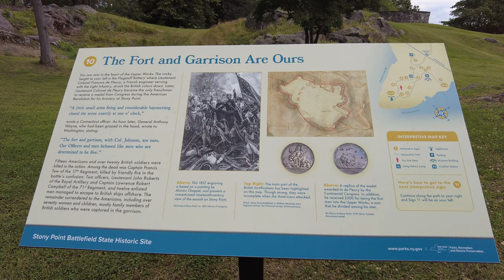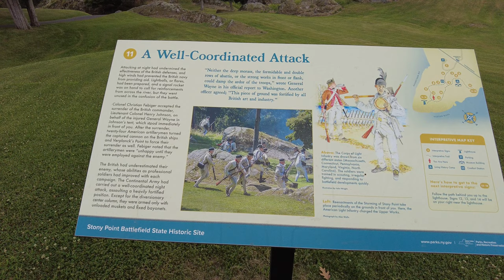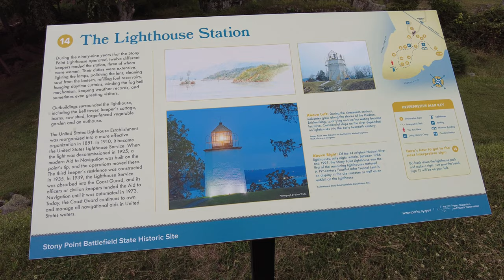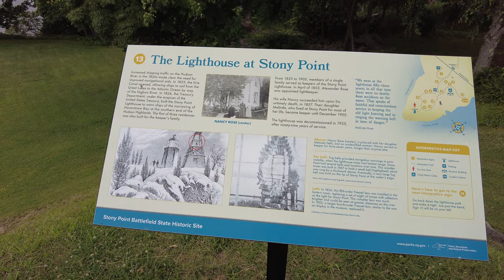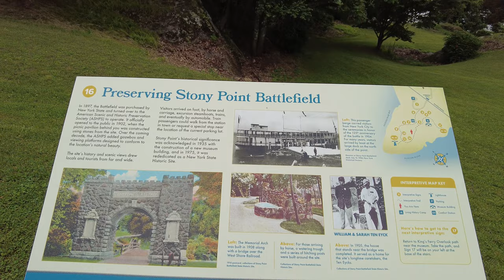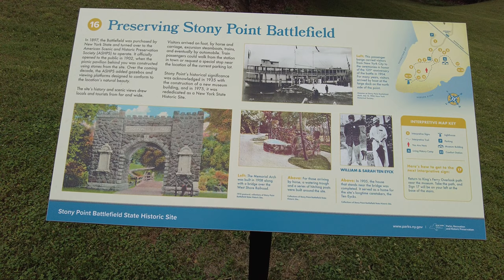⁴ᴷ⁶⁰ Walking Stony Point Battlefield National Historic Landmark in Stony Point, New York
77°F / 25°C

From Wikipedia:
Stony Point Battlefield is a historic site in Rockland County, New York; the location of the 1779 Battle of Stony Point during the American Revolutionary War.

The Battle of Stony Point took place on July 16, 1779, during the American Revolutionary War. In a well planned and executed nighttime attack, a highly trained select group of George Washington's Continental Army troops under the command of Brigadier General "Mad Anthony" Wayne defeated British troops in a quick and daring assault on their outpost in Stony Point, New York, approximately 30 mi (48 km) north of New York City.

The British suffered heavy losses in a battle that served as an important victory in terms of morale for the Continental Army. While the fort was ordered evacuated quickly after the battle by General Washington, this key crossing site was used later in the war by units of the Continental Army to cross the Hudson River on their way to victory over the British.